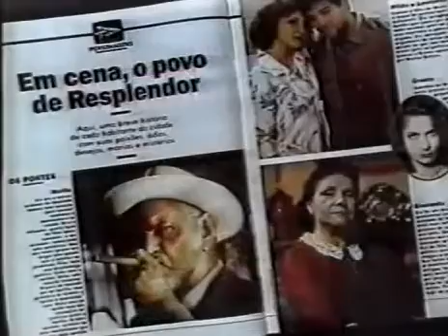Comercial PEDRA SOBRE PEDRA 1992 - Revista e Livro/Editora Globo